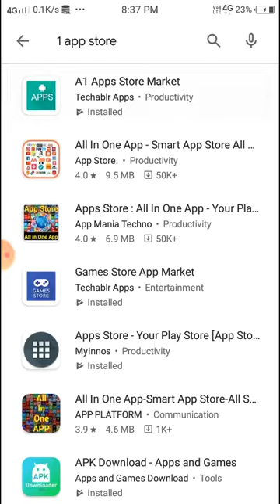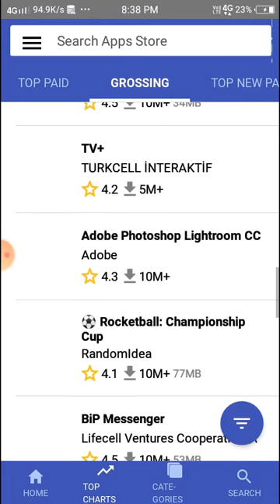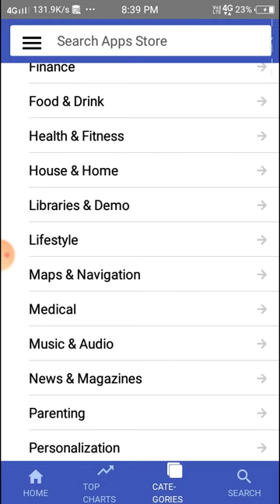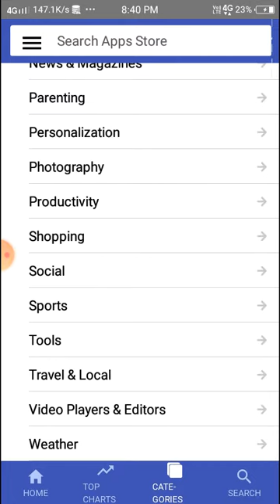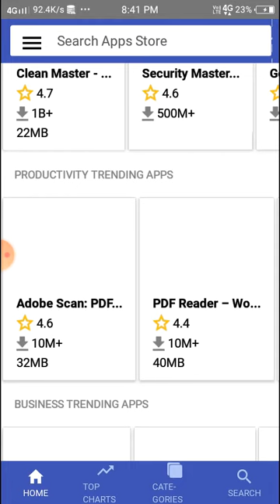a1 apps store market app how to download paid apps and games for free how to download new apps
The description of A1 Apps Store Market

Are you looking for a great new way to discover best android apps? Then this app is the right choice for you. It's the best apps market for android containing more than a million apps.

This app is a great alternative to other apps store. While most other apps just redirect or link to store, A1 Apps Store Market provides you with top charts and an app only search to help you discover apps in a new way.

Here's what A1 Apps Store Market can do for you:-

Top Charts
Find the top apps in all apps (not games) categories. Just select the category you are interested in and discover top apps in that category. You will able to see information about reviews, downloads and ratings of the app. You can also filter to see PAID or FREE apps in the results. You can also see top trending grossing and top new free and paid apps as well.

Category Charts
Discover the best apps for each category. Like top charts you can see top free paid trending grossing apps for that category. All categories like Shopping, News, Maps, Social, Entertainment, Finance, Health etc are included.

Search Apps Store (App only search without games)
Do you wish for an apps only search which does not includes games in your results? Just enter your search keywords and click on the search button to find the most relevant apps for your keywords. Click on app for more details about the app like description, screenshots, last updated, size and other information. You can also filter apps based on minimum rating/reviews/downloads.

Filter Apps
Filter games based on number of downloads, review rating, number of reviews, in-app purchases. For search you can also search based on popularity or relevancy.

Our app has been optimized for speed. It's fast to browse apps and search apps with a clean simple interface. And it's free to download. It's the best free apps store for android.

Once you find an app you are interested in you can click on it to go to Store to download it. You cannot install or download directly through this app.

More features coming soon. If you like our app and want to support development of new features don't forget to rate our app!

The apps market is updated every week. So don't forget to checkout the new free, paid, trending, grossing apps for the current week.

Thanks.